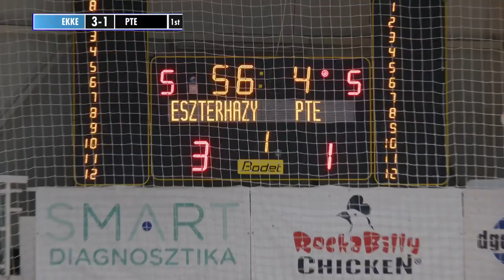EKKE - PTE férfi Futsal MEFOB bronzmérkőzés